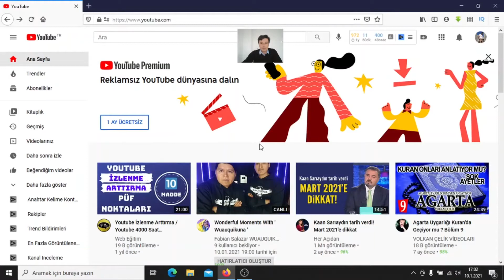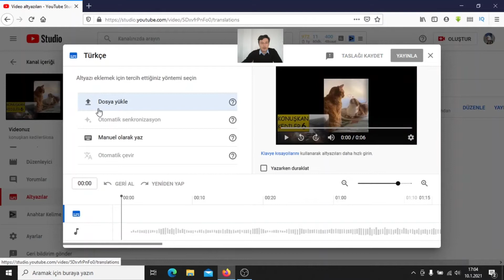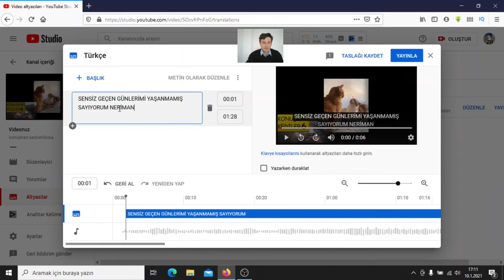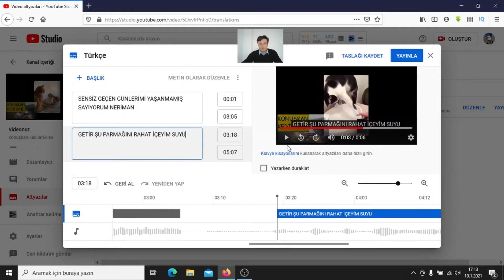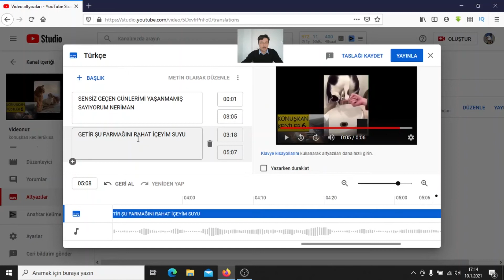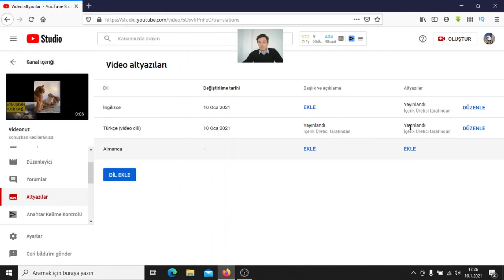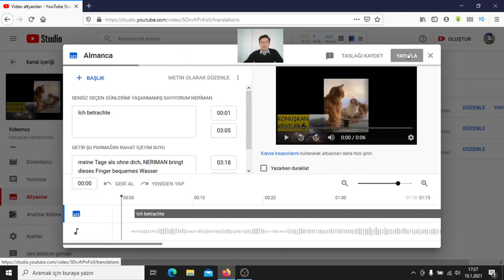Youtube Videolarına Manuel Altyazı Eklemek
YOUTUBE VİDEOLARINA MANUEL ALTYAZI EKLEMEYİ VE BU YAZIYI OTOMATİK YABANCI DİLE ÇEVİRMEYİ GÖSTERDİM. BURADA SES VE YAZININ ZAMANLAMASINDA NELERE DİKKAT ETMEMİZ GEREKTİĞİNİ ANLATTIM.